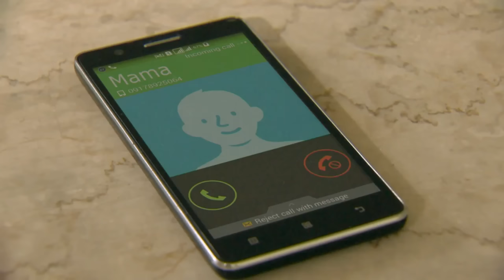[ENG SUB] Ep 371 | Doble Kara | Julia Montes, Mylene Dizon, Carmina Villaroel